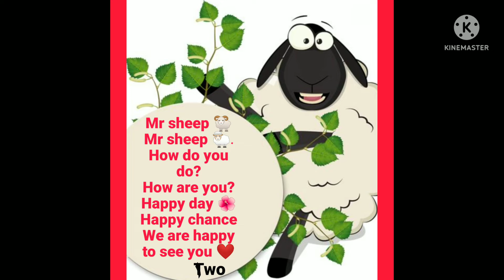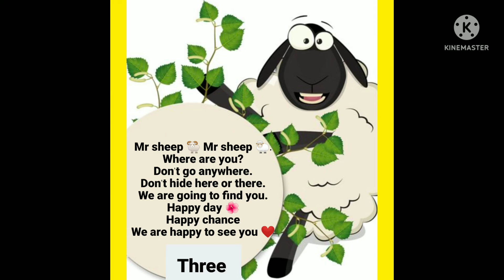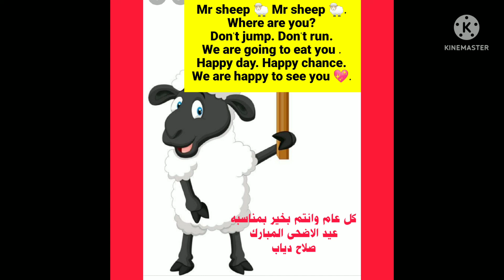Mr sheep 🐑 Mr sheep. Where are you?❤️💞❤️💞 اغنية خروف العيد الجديدة بالانجليزي